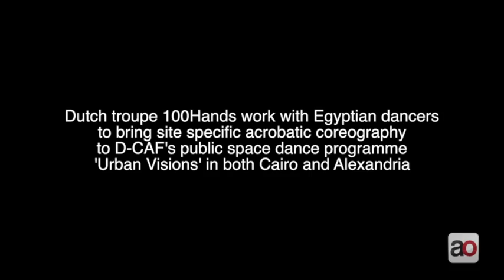Dutch, Egyptian dancers take on downtown Cairo, Alexandria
In Cairo's Alfy street and on a passage-way next to Alexandria's Abo Ragab cafe, Dutch troupe The 100Hands, presented their newest performance 'Running Nucleus' as part of the Downtown Contemporary Arts Festival's (D-CAF) Urban Visions programme bringing several contemporary dance performances to public spaces.

Video by Rowan El Shimi